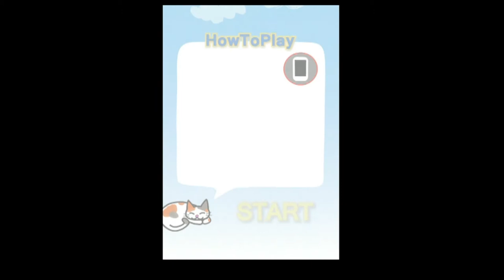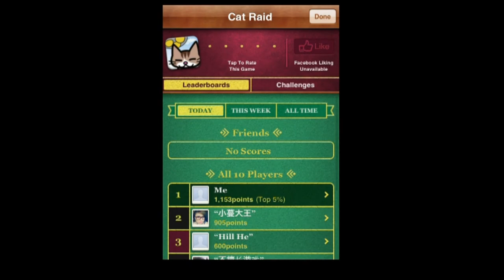Cat Raid - iPhone/iPod Touch/iPad - HD Gameplay Trailer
Cat Raid by Ho't unite

Defend the Earth from the attack of huge cats from outer space!
Bounce the flying cats by using a trampoline.

Use the big trampoline, bounce the flying cats!
The cats will fall asleep as soon as they reach the ground.
Tilt your iPhone to move the trampoline.
The cats' flying speed will get faster and faster.
Make a combo to turn several cats back to space at once.
You can get 10 times score by 5 combos!

If the ground gets occupied with too many cats, the game will be over.
The screen will flash red when your planet is in danger.
The cat gauge will be reduced depending on your score.
When the gauge becomes zero, the cats will withdraw and attack another area.
Defend the next area in a hurry! After saving 4 areas, you must fight in space!

-Items
Catch the falling items in bubbles.
Foxtail: The cats rally around
Catnip: Slow down the speed of the cats
Butterfly: Attracts the cats and takes them somewhere
Fish: All the cats pursue the Fish Rocket and goes back to space

-Ranking
Compete your score with other players around the world on the Leader Board.